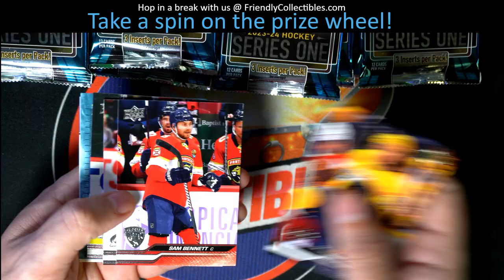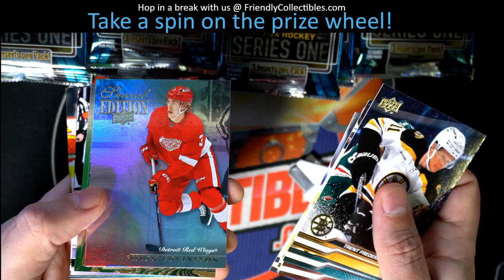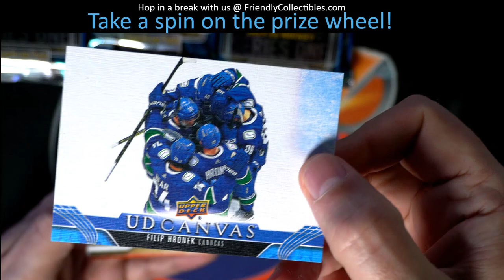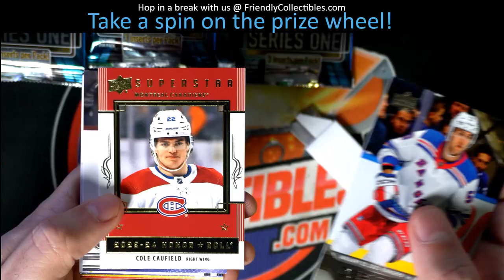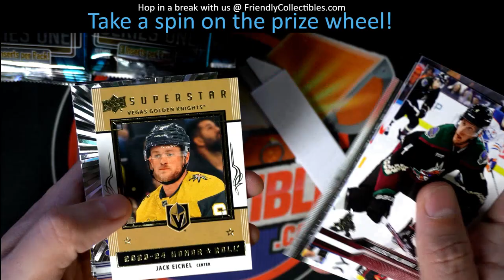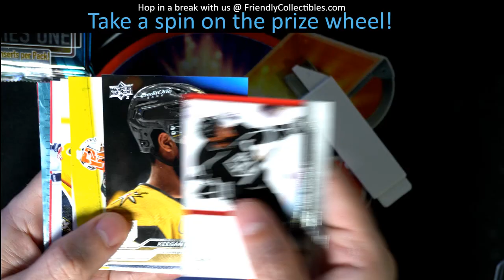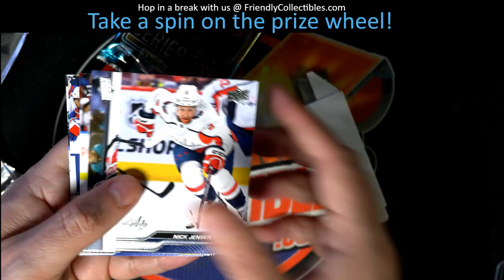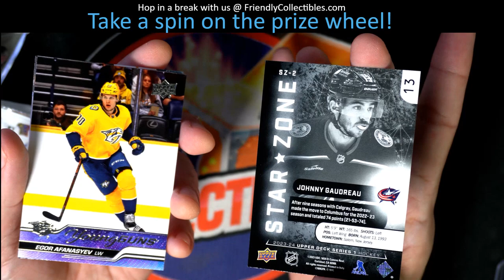2023-24 Upper Deck Series 1 Hockey Hobby ID 23UDSER1103